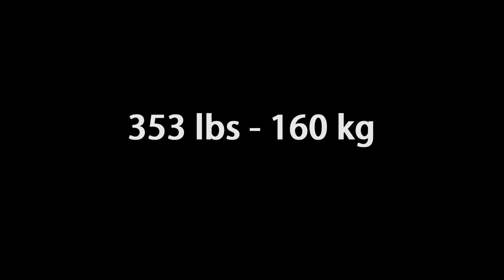SQUATS!! 353 lbs - 160 kg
Now that my back is strong & my injuries are behind me I will start squatting more regularly. In this session, I went for a 1 rep max and managed to hit a relatively comfortable 353lbs (160kg). Not amazing but I'm pleased with it and I should be hitting 4 plates in the near future!

Don't forget to check out & like my Facebook page!